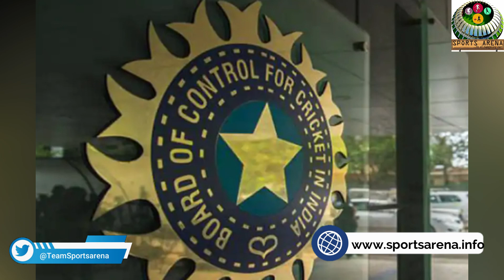BCCI announces Test Squad for England Tour and WTC Final 2021 vs New Zealand | Sports Arena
WTC2021